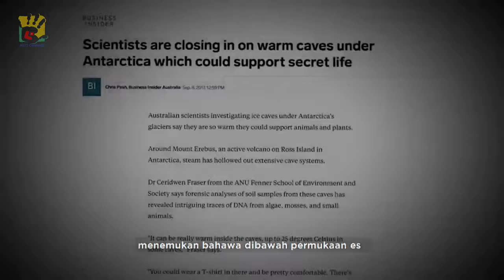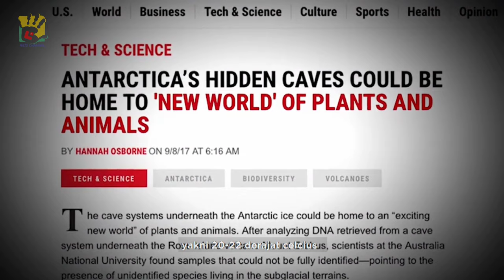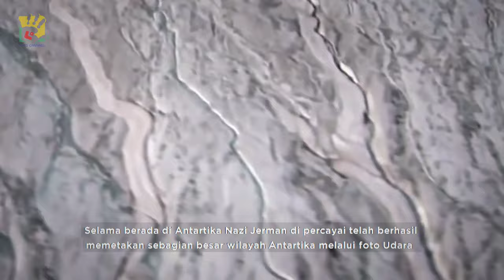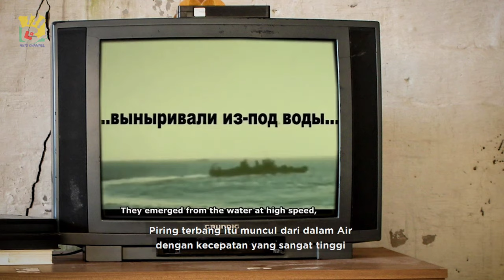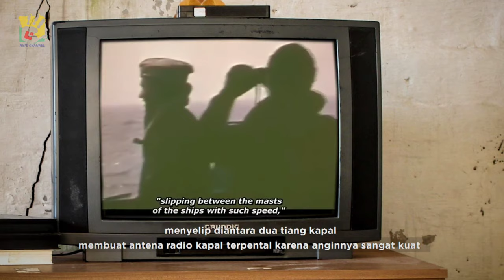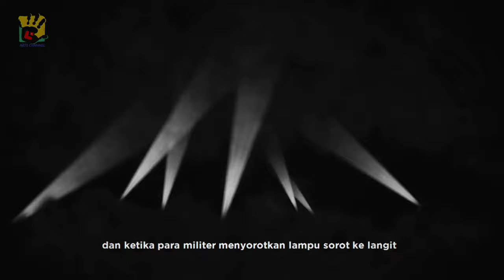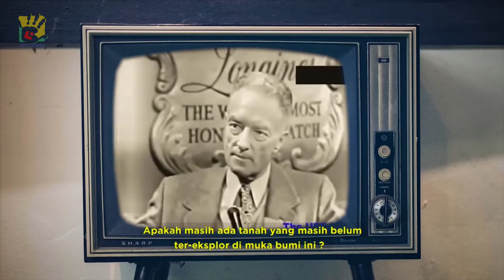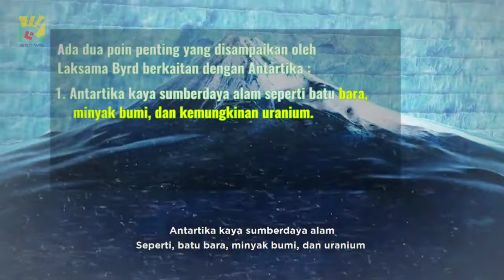GERBANG DUNIA LAIN | ANTARTIKA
Antartika merupakan wilayah yang sangat Extrim. Lebih dari 98 percent wilayahnya diselimuti ES setebal 4,5 KM. Jika ada gunung setinggi Gunung Fuji yang ada di Jepang  berada didalamnya tidak akan kehihatan di permukaan. Dalam kondisi tertentu, suhu disini bisa mencapai minus 85 sampai minus 90 derajat Celsius, dengan kecepatan angin mencapai 40 Kilometer/Jam.
Pada Musim panas, Antartika menjadi Rumah bagi 4 ribu Ilmuan dan Petugas Militer.

Antartika merupakan  sebuah misteri terahir yang ada di Bumi, memegang semua imajinasi kita. Ada peta kuno yang menyatakan bahwa di Antarika ada monster Raksasa. Dan ada Juga Peta kuno yang menyatakan bahwa Antartika merupakan sebuah gerbang Menuju dunia lain. Antartika merupakan Wilayah yang paling Misterius yang ada di muka Bumi.

- Ancient Aliens Return to Antarctica
- Ancient Aliens_ Extraterrestrial Nazi Technology (Season 10) _ History
- How Hitler Invaded Half Of Europe _ Greatest Events of World War 2 In Colour
- Operation Deep Freeze (1967)
- Berlin in July 1945 (HD 1080p color footage)
- Third Reich - Operation UFO (Nazi Base In Antarctica) Complete Documentary
- Amiral Richard E.Byrd - Rare Interview TV sur la Terre Creuse